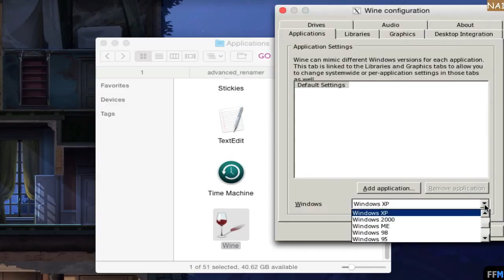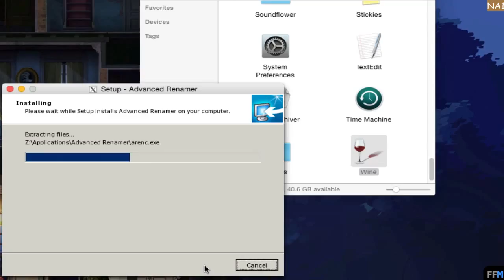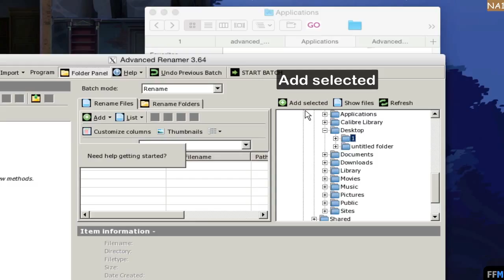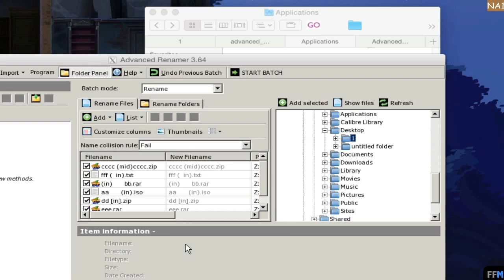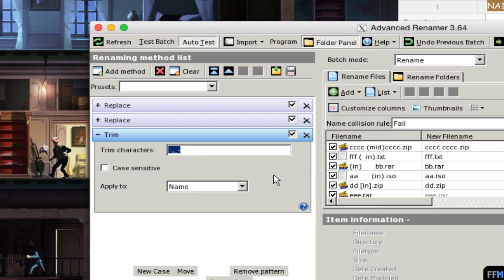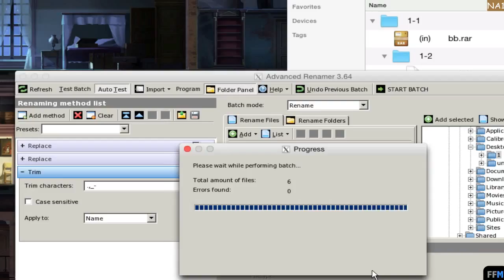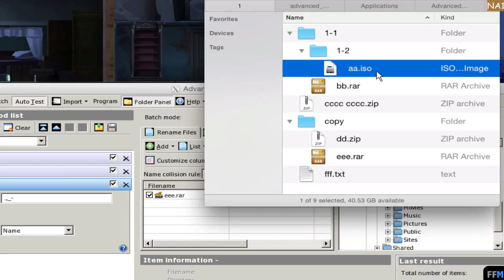Batch Remove Parenthesis from File Name Free on Mac-NA1